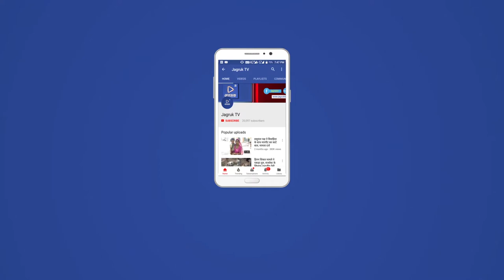JAGRUK TV : उदयपुर : रेजिडेंट डॉक्टर्स द्वारा ट्रैफिक पुलिस के एएसआई से मारपीट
उदयपुर-रेजिडेंट डॉक्टर्स द्वारा ट्रैफिक पुलिस के एएसआई से मारपीट का मामला,घटना का वीडियो हुआ सोशल मीडिया पर वायरल,हंगामा करते हुए नजर आ रहे है रेजिडेंट,एक बीमार और उसके परिजनों से की बदसलूकी,हाथीपोल पुलिस कर रही है मामले की जांच,कल शाम को तेज रफ्तार कार चलाने को लेकर हुआ था एएसआई और रेजिडेंट डॉक्टर्स के बीच विवाद